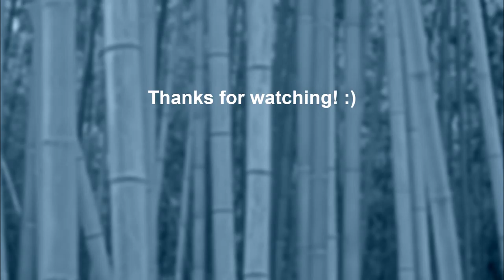League of Legends ARAM with Ashe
Had fun playing as the frost archer, Ashe, on the Howling Abyss, GG!